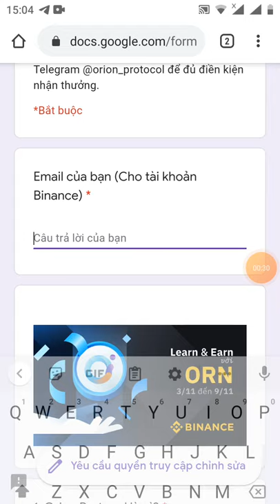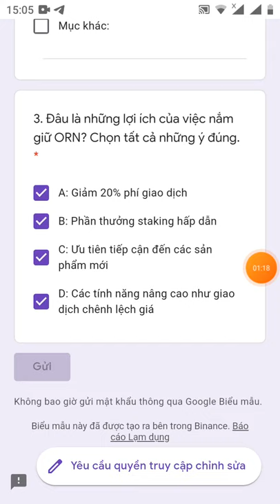HD tham gia GIVEAWAY ăn chia 20.000$ token ORN từ sàn binace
video hướng dẫn đk và kyc sàn binace

.Điền form 3. b. * Đáp án Quiz : 1. C: Một cổng kết nối phi tập trung đến toàn bộ thị trường tiền mã hóa 2. A,B,C,D,E (loại trừ hai đáp án sai là đáp án F.Cầu nối Token và đáp án Mục khác) 3. Tất cả 4 đáp án A,B,C,D